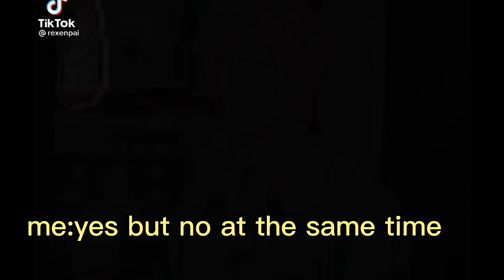past banana fish react[ash x eiji][2/6][banana fish][fluff][reupload again cuz copyright]